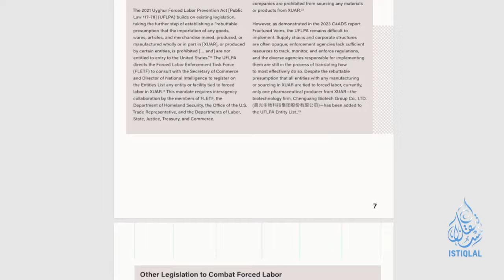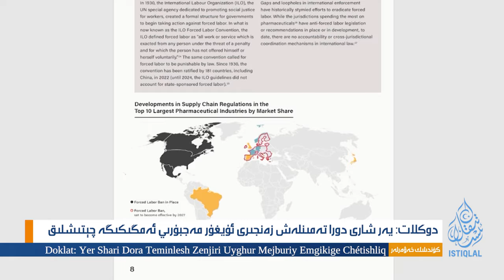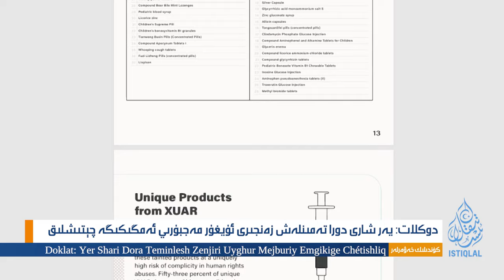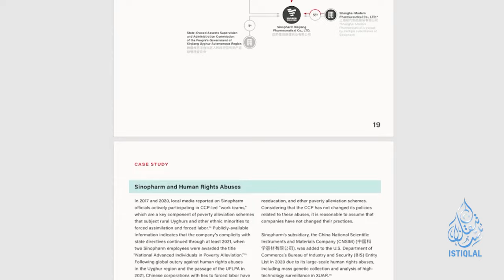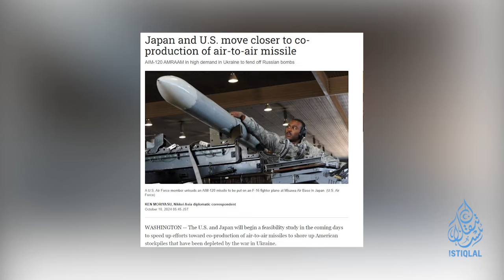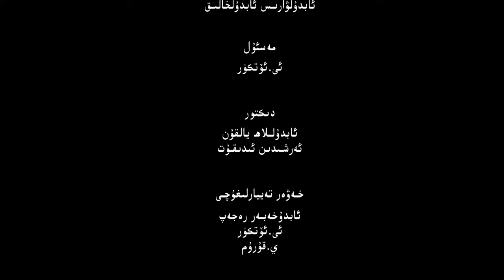ئىستىقلال كۈندىلىك خەۋەرلىرى |2024.10.12| خىتايلار ئارقىمۇ ئارقا پەشۋا يېدى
ISTIQLAL KÜNDILIK XEWERLIRI |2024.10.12| XITAYLAR ARQIMU ARQA PESHWA YÉDI